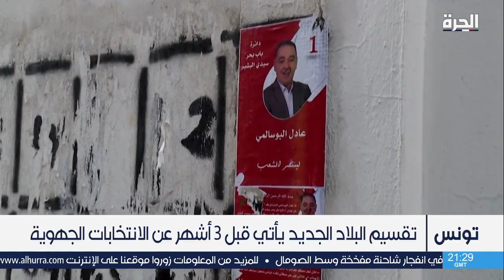جدل في تونس إثر قرار الرئيس قيس سعيد بتقسيم البلاد إلى خمسة أقاليم